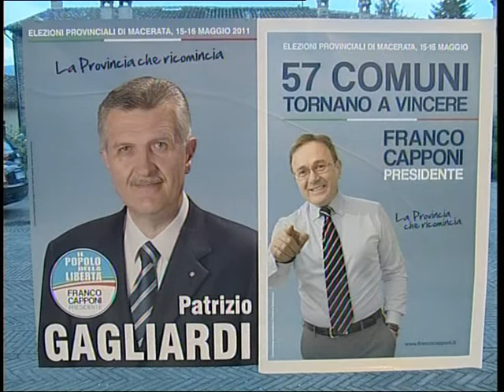La visita del Ministro Romani a Matelica con Franco Capponi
La visita del Ministro Romani a Matelica  a sostegno della candidatura di  Franco Capponi per la presidenza della Provincia di Macerata